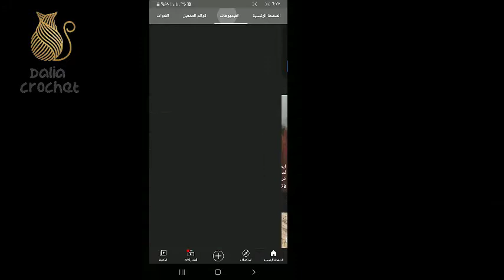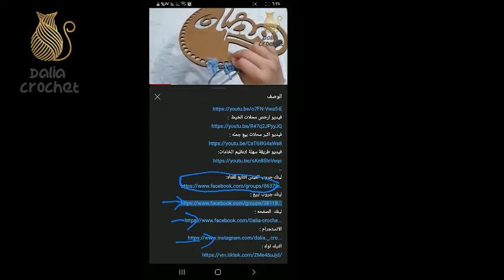مادليةكروشيه شكل اخطبوط....how to crochet octopus.... como fazer crochê de polvo bebê